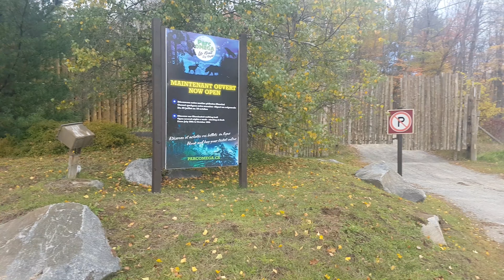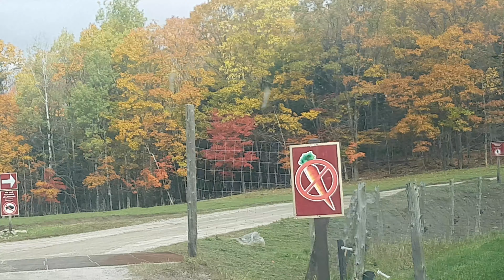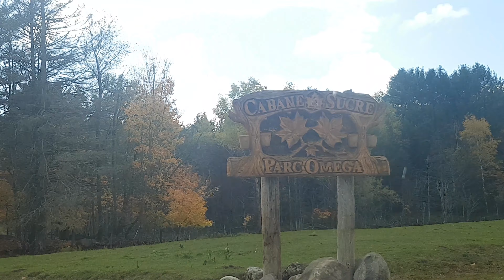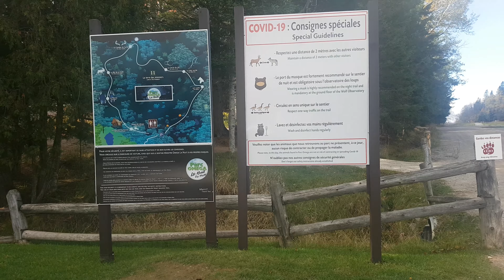Parc Omega: An Unforgettable Wildlife Safari Experience in Quebec Canada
In this video, we take you on a captivating journey through the breathtaking Parc Omega, a unique wildlife park nestled in the heart of Quebec's stunning natural landscape. Join us as we explore the park's sprawling grounds and encounter a wide array of fascinating animal species up close.

From the moment you enter Parc Omega, you'll be immersed in a truly immersive experience. Drive through the park's scenic trails, surrounded by lush forests and pristine lakes, as you spot majestic creatures such as elk, deer, bison, and even wolves roaming freely in their natural habitats.
Our adventure takes us deeper into the park, where we encounter adorable and curious animals like foxes, raccoons, and otters. We also get the chance to interact with some of the park's friendlier residents, including playful goats and adorable farm animals.

But the highlight of our visit is undoubtedly the incredible opportunity to feed and observe the magnificent Canadian wildlife. Get ready to be amazed as you hand-feed carrots to graceful deer, admire the impressive antlers of mighty elk, and witness the sheer power of bison as they graze peacefully.
Parc Omega isn't just about wildlife encounters; it's also a place of learning and appreciation for the natural world. Throughout the video, we share interesting facts about the different species we encounter, their habitats, and their importance in the ecosystem. It's an educational and awe-inspiring experience that will leave you with a newfound respect for the wonders of nature.

So, if you're looking for an unforgettable adventure and a chance to connect with nature in a truly unique way, Parc Omega in Quebec, Canada, is an absolute must-visit. Join us on this virtual tour and get ready to be amazed by the beauty and diversity of Canadian wildlife.

Let's dive into the wild wonders of Parc Omega together!

Niagara Falls, Ontario
Banff National Park, Alberta
CN Tower, Ontario
Rocky Mountains, Alberta and British Columbia
Vancouver, British Columbia
Quebec City, Quebec
Toronto Islands, Ontario
Whistler Blackcomb, British Columbia
Ottawa Parliament Hill, Ontario
Jasper National Park, Alberta
Montreal Old Port, Quebec
Calgary Stampede, Alberta
Vancouver Island, British Columbia
Canadian Museum of History, Quebec - located in Gatineau, Quebec
Butchart Gardens, British Columbia - located in Victoria, British Columbia
Royal Ontario Museum, Ontario - located in Toronto, Ontario
Stanley Park, British Columbia - located in Vancouver, British Columbia
Quebec Winter Carnival, Quebec
Ottawa Byward Market, Ontario
Moraine Lake, Alberta